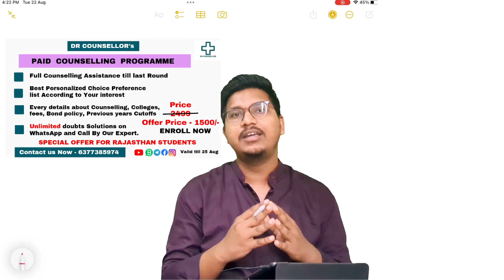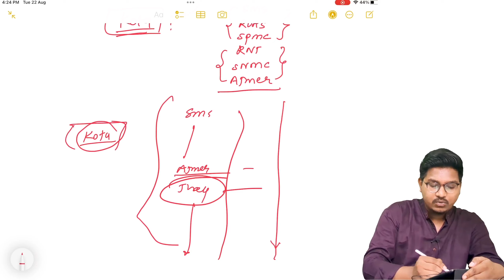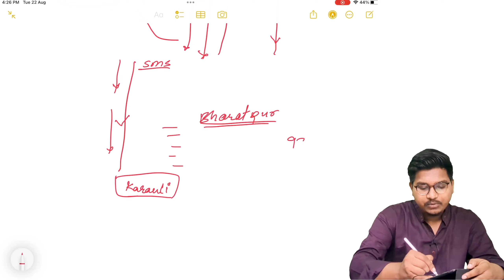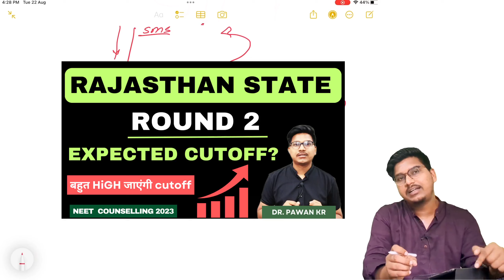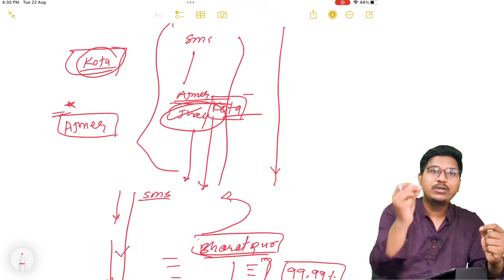Rajasthan Round 2 में choice fill कैसे करे? Rajasthan state Counselling 2023🔥🔥|| Dr Counsellor Neet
⏩fill this Google form for paid counselling -

Paid counselling price - @1999/- only

If you have any doubt you can ask in comment box or you can ask on our insta page or you can whatsapp on

how to fill choices for upgrade in rajasthan round 2
rajasthan round 2 choice filling started
rajasthan round 2 me choice fill kaise kare
rajasthan state Counselling choice filling process
how to fill choices
choice filling process
how to deposit security money
Rajasthan state Counselling choice fill has been started
rajasthan state counselling seat matrix analysis
rajasthan mbbs seat matrix analysis
rajasthan state Counselling 2023
rajasthan state neet counselling
how many seats increased in rajasthan state Counselling
rajasthan state Counselling total payment seat
neet 2023 counselling full Process after new rule
upgradation resignation joining after new rules
how to manage state and AiQ counselling both
aiq vs state
neet counselling full process
neet counselling round 1 to Stray vacancy full process
neet counselling step by step Full process
what is neet counselling
how to do neet counselling
process of neet counselling
mbbs admission 2023 batch
when will mbbs admission 2023 start
when will counselling start
neet 2023 ka result kab out hoga
mbbs batch 2023 kab suru hoga
neet 2023 cutoff marks
neet 2023 category wise cutoff
neet 2023 cutoff for all categories
sc st obc gen ews pwd
neet 2023 me kitne marks tak college mil jaayega